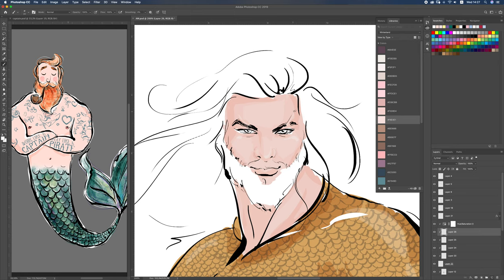Underwater Story, Making Of | Part 1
Karamfila's stock illustrations.